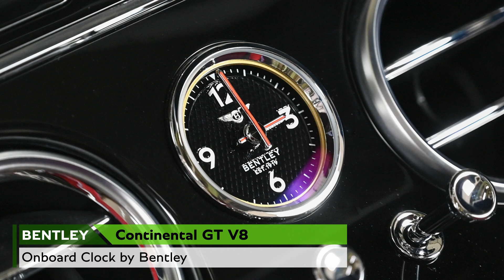【ベントレー神戸 】Bentley Continental GT V8（車体末尾番号：868）